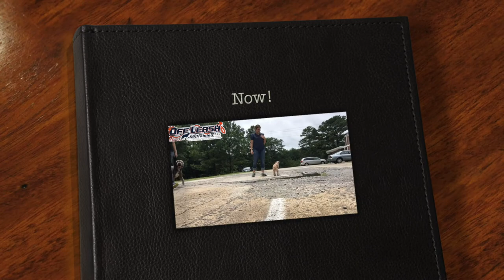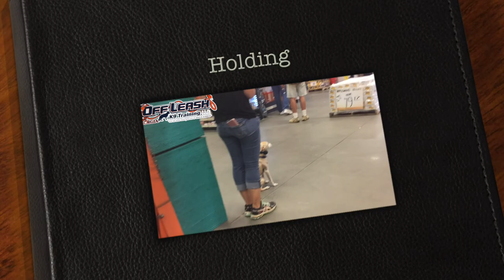6 Year Old Chihuahua Terrier Mix "Pedie" Before/After Video | Georgia Dog Trainers